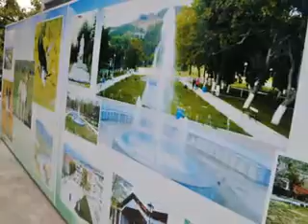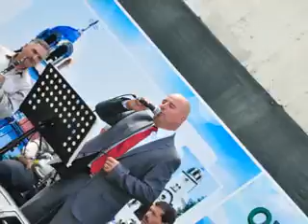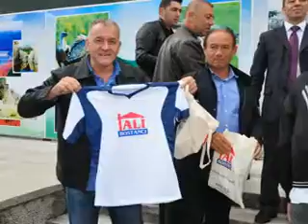Koşukavak Seyit Baba Panayırı . 2015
Geleneksel Seyit baba panıyırı bu sene de binlerce koşukavaklıyı buluşturdu.Dünyanın değişik ülkelerinde yaşayan gurbetçiler eş,dost ve akraba ziyaretlerini bu vesile ile gerçekleştirdiler.Koşukavak Kültür ve Dayanışma Derneği Başkanı Sayın Basri Şen ve dernek yöneticilerimiz ile birlikte kalabalık bir kafile ile bizler de oradaydık.Gezimizin gerçekleşmesinde katkısı büyük olan Büyükşehir Belediye Başkanı Sayın Recep Altepe ile Büyükşehir Belediyesi Başkanvekili Sayın Abdülkadir Karlık,bizleri Koşukavakta hiç yalnız bırakmayan Koşukavak Belediye Başkanı Sayın Sebihan Mehmet hanımefedi ve Başkan yardımcıları Sayın Abidin Hacımehmet,Meclis Başkanı Metin Mehmetali Sali,Kasabamızda yaşayan hemşehrilerimize çeşitli yardım ve katkılarda bulunan değerli Koşukavaklı iş adamlarımıza,etkinliklere katılan kıymetli hemşehrilerimize sonsuz şükranlarımızı sunarız.